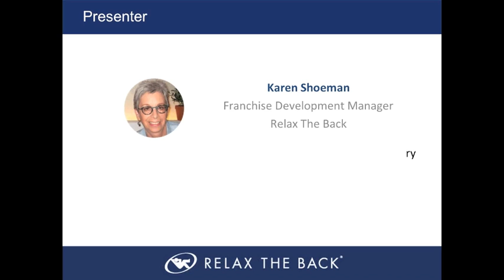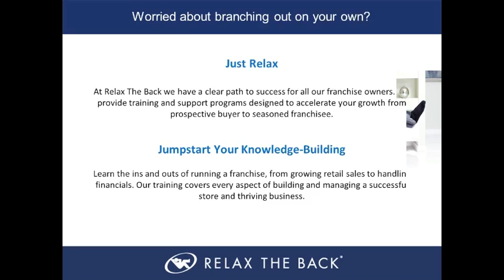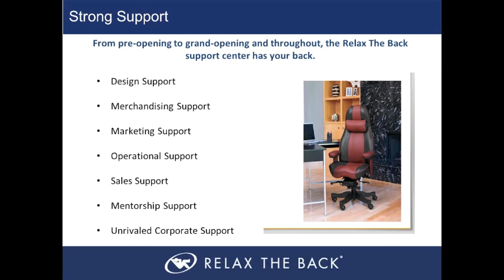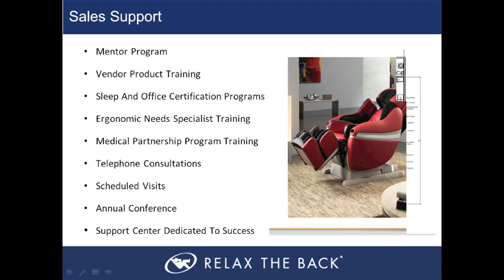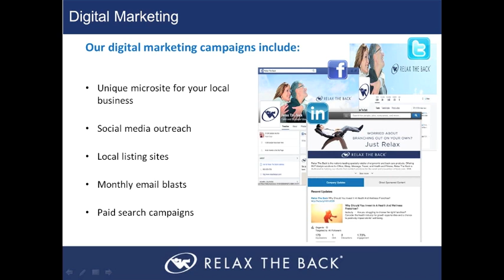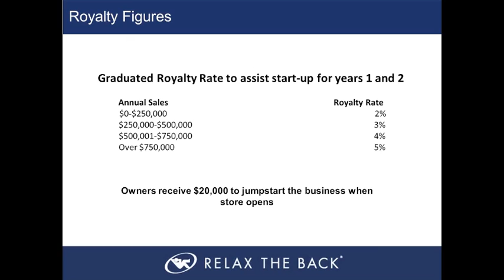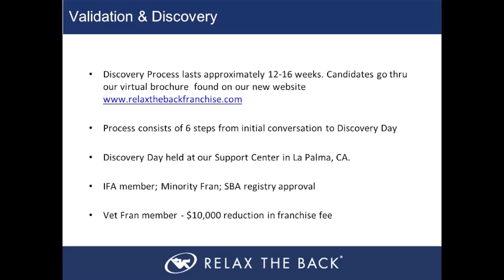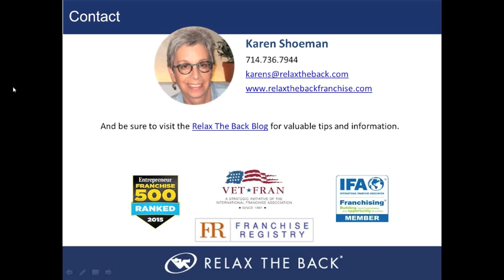Relax The Back Webinar